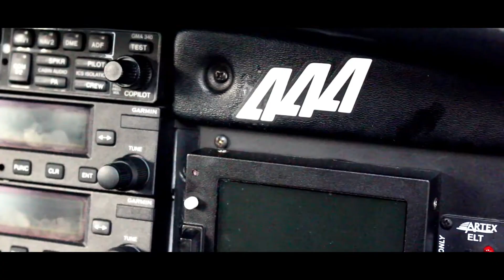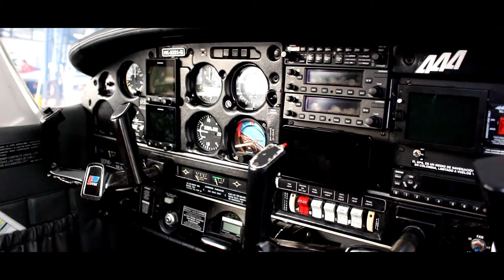Avión de la AAA cumplió sus primeras 500 horas de servicio ¡EN TIEMPO RECORD!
Poseidón realizó el 07 de diciembre de 2017 su primer vuelo de instrucción, cinco meses y medio después logra sus primeras 500 horas de servicio para los estudiantes de Piloto Comrecial de la AAA.